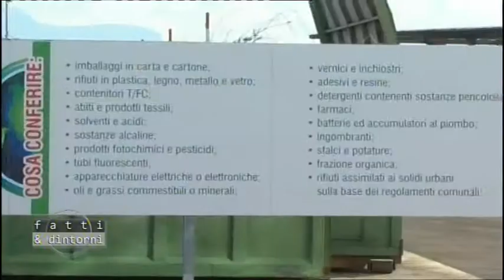FATTI & DINTORNI 11/04/2018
Ospiti i consiglieri comunali di Battipaglia, Roberto Cappuccio, Valerio Longo ed Egidio Mirra.